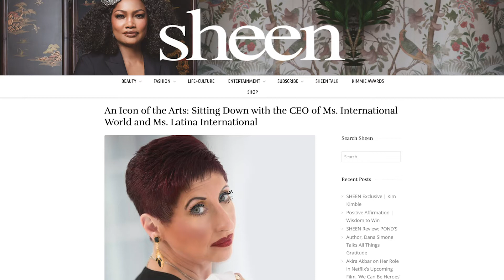Music, Art, and Entertainment in Central Florida! Interviews with ADubWhite,Mrs Angela, and More!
Live Radio Show recorded every Wednesday tune in at wokb
As always Peace on the Streets Radio Show is dedicated to spreading positivity in the community, please like leave a comment if you would like to be featured on the show or if you want to get in contact with anyone, can’t promise anything, but contact us and we will let you know! Join us every week for another Podcast! Don't forget, the saddest thing is wasted talent.

Special Guest

Music
Peace on the Streets Song

Digital Arts
Peace on the Streets moving logo